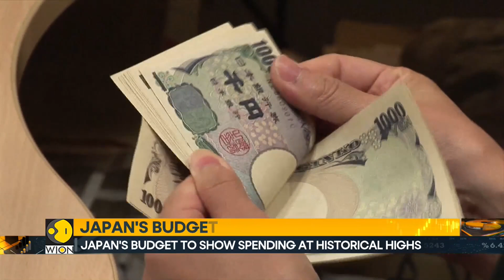Japan's budget to show spending at historical highs | World Business Watch | WION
Japan is set to unveil an annual budget that maintains spending at historically high levels. The world's most indebted developed nation is expected to present a budget pegged at 112 trillion yen or $784 billion. The high spending plan will exert further fiscal stress on Japan.